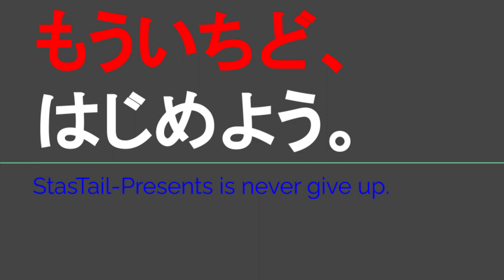ST120-10 伊賀に向かってドライブ雑談⑤＠三重県伊賀市比自岐【ルーレットで決める日帰り温泉旅】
これでもかって位とりとめのない話